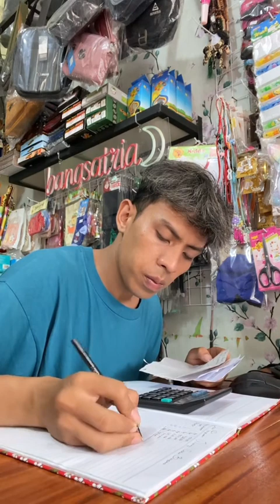A day in MyLife ✨ Belanja Keperluan warung Seblak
Bang satria official adalah chanel YouTube yang bertema dengan kehidupan sehari-hari atau biasa disebut daily vlog bisa juga a day in mylife  dengan isi konten seperti membersihkan kamar tidur merenovasi ruang tamu, dapur, rumah semuanya yang berhubungan dengan bersih bersih beres beres ada di chanel bangsatriaofficial

Owner dari @bangsat_seuhah
Owner dari @bangsat_acoek